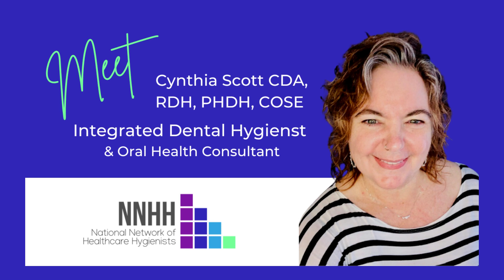Meet Cynthia Scott! Integrated Dental Hygienist & Oral Health Consultant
NNHH is excited to interview Cynthia Scott CDA, RDH, PHDH, COSE who recently completed our Oral Systemic Educator Certificate Program. We had some camera issues so today's episode of "A Healthcare Hygienist with Heart" is podcast style.

Cynthia is helping Cooper University Hospital in Camden, NJ develop a new medically integrated dental facility. She has done extensive consulting and worked closely with program director of Ryan White funded early intervention HIV program, treating HIV, infectious disease and addiction patients in all aspects: dental integration, policy and procedure writing, infection control documentation and regulatory compliance, clinical workflows, software implementation and clinical recommendations, office inventory, setup and organization, patient education and outreach.

Cynthia shares how she got the integrated hybrid position (part clinical / part administrative), some of the challenges they faced and how the Oral Systemic Educator Certificate Program at NNHH helped her navigate the bridging of two very different worlds.

Find an Oral Systemic Educator for your medical or healthcare system